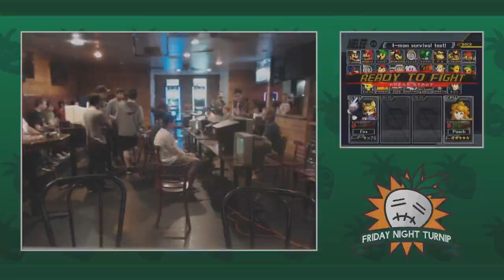FNT #95 - TS TNC | ARMY (Ice Climbers) Vs TS | Kanti (Fox) - Winners R3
Friday Night Turnip at Schoonerville Bar and Grill -- Watch live